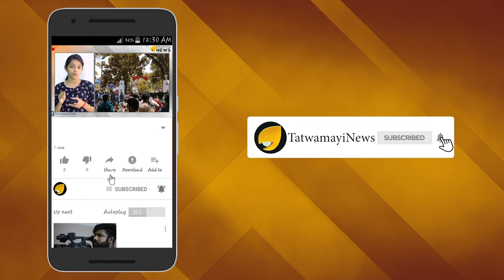ഇതൊക്കെ കൊണ്ട് നമുക്കെന്ത് നേട്ടം ? നേട്ടം അനവധിയാണ് മാഷെ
ചന്ദ്രയാന്‍ വിക്ഷേപണം വിജയകരമാകുന്പോള്‍ സാധാരണക്കാരില്‍ പലരും ചോദിക്കുന്ന ചോദ്യമുണ്ട്. ഇതൊക്കെ കൊണ്ട് എന്ത് നേട്ടം എന്ന നിഷ് കളങ്കമായ ചോദ്യം.നമ്മുടെ രാജ്യത്ത്. ഇതിനൊക്കെ മുടക്കുന്ന തുക ഉപയോഗിച്ചാൽ പട്ടിണിക്ക് പരിഹാരമാകും എന്ന് പോലും ചിന്തിക്കുന്നവരുണ്ട്.